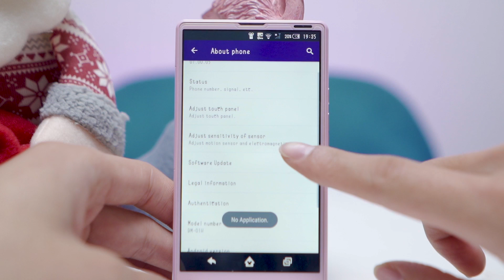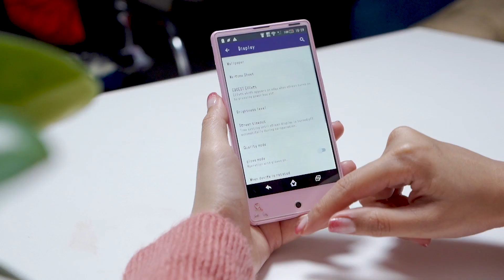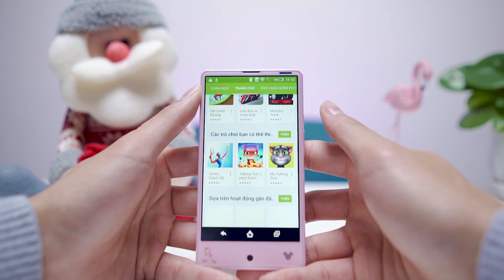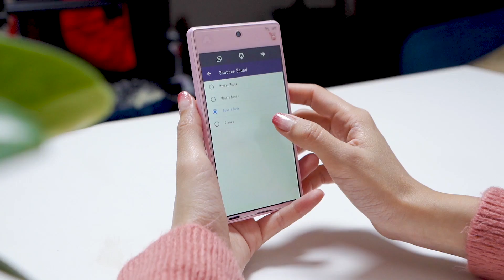Chiếc điện thoại đầu tiên Payo được "Fan" tặng: Sharp Disney Mobile !!!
Đã là cuối tuần rồi, sắp Valentine, các bạn đã mua quà gì cho Crush chưa?
Payo thì nhận được quà rồi nè (Nhận từ năm ngoái mà h mới làm video clip =))). Vui vui mở hộp cho các bạn xem chiếc điện thoại Disney Mobile DM01 màu hồng siêu xinh của Sharp. Màn hình cảm ứng mượt phết nha, giao diện Disney siêu cưng hihihi